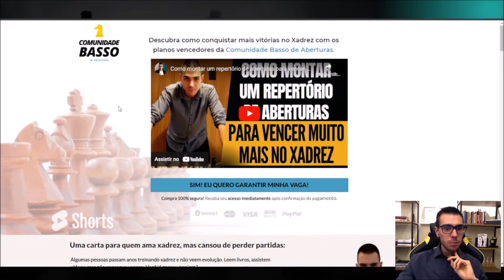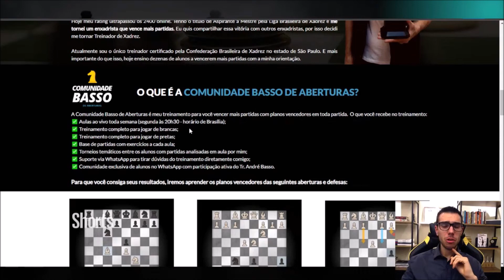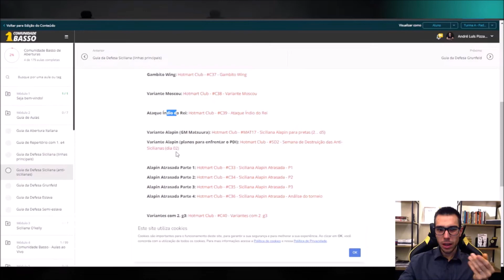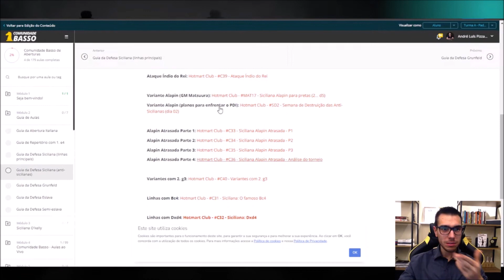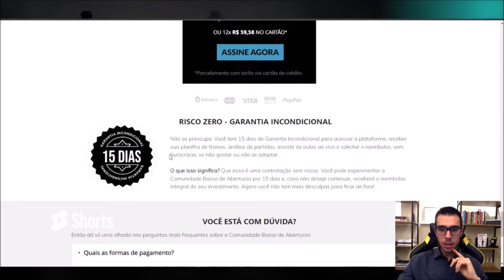A melhor forma de estudar aberturas sem decorar lances é essa